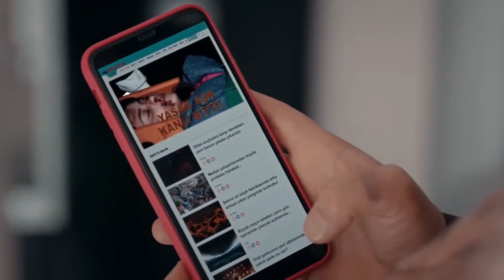2 هيل اقترحت المال على بهار ​| مسلسل البراءه الحلقة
2  تم ضرب إيلكر في السجن ​| مسلسل البراءه  الحلقة
الفتى الغني
مسلسل البراءه الحلقة 2 v(Masumiyet Arabic Dubbed)

Masumiyet - مسلسل البراءه (Arabic Dubbed)

العملية الجديدة التي بدأت باحتجاز إيلكر إيلغاز في حفل زفافه، تفكك حجاب السر على الحب الممنوع. بينما يتم الكشف تدريجيا عن الحقائق المخفية والأكاذيب المتجاهلة، تواجه بهار وهيل من أجل أطفالهما. هيل التي لم تخالف وعدها 'ابني لن يفعل ذلك'، تتخذ إجراءات لإنقاذ صورة إيلكر وتقود إيرم و ابنها للزواج في السجن. هارون الذي أصبح مجنونا عندما تزوجت ابنته سرا، اختار بالفعل الجانب. على الرغم من كل جهود والدها، تخضع إيرم لسيطرة حماتها تمامًا. بينما تنتظر بهار خروج ابنتها من وحدة العناية المركزة، فإنها على وشك مواجهة واقع القوة اللامحدودة بفضل عائلة إيلغاز. عندما تفتح إيلا عينيها ، يتم حبس الأنفاس وتبدأ عملية القضية. من ناحية أخرى، فإن استراتيجية الدفاع من إيلكر قاسية للغاية.

هوليا أفشار
دينيز شكير
محمد اصلانتوغ
سيركاي تتونجو
إلايدا أليشان
دينيز ايشين
سليم أوشار
تولجا غوليش
أسينا توغال
أرطغرل بوستوغلو
الايشا جدشوغلو
كيميا غكشي ايتش
جيزيم إرجون
أسينا كسكينشي
أوزان كايا أوكتو
روشان جاليشكور

الصنف : دراما
شركة الإنتاج : غولد فيلم
المنتج : فاروق تورغوت
المخرج : عمر أطاي
صة و سيناريو : سيرما يانيك

FOX Masumiyet Masumiyetالبراءه# 2 هيل اقترحت المال على بهار | مسلسل البراءه الحلقة
إلكير لا يفعل ذلك

هوليا أفشار
دينيز شكير
محمد اصلانتوغ
سيركاي تتونجو
إلايدا أليشان
دينيز ايشين
سليم أوشار
تولجا غوليش
أسينا توغال
أرطغرل بوستوغلو
الايشا جدشوغلو
كيميا غكشي ايتش
جيزيم إرجون
أسينا كسكينشي
أوزان كايا أوكتو
روشان جاليشكور

الصنف : دراما
المنتج : فاروق تورغوت
المخرج : عمر أطاي